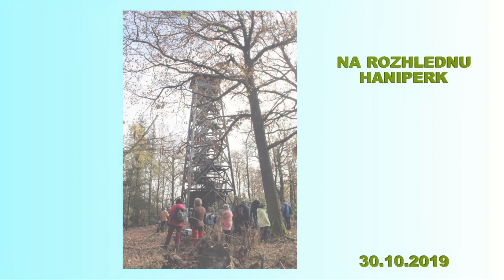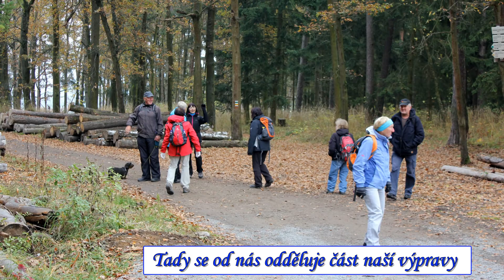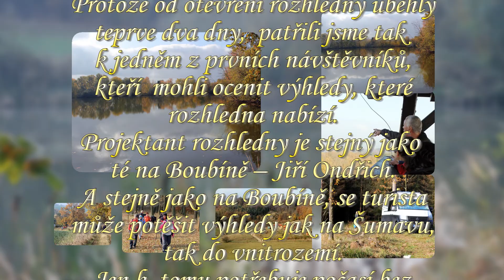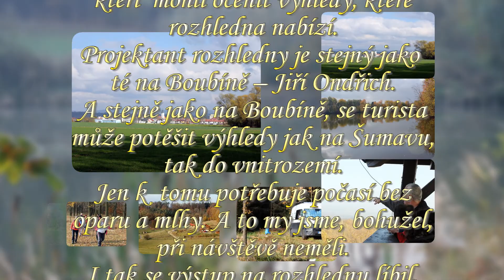19 10 30 Na rozhlednu Haniperk